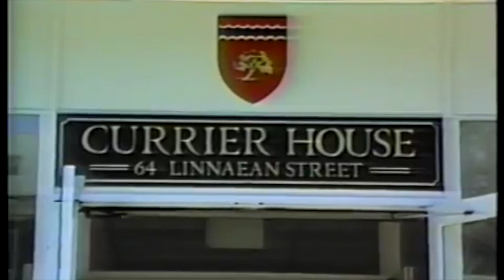1994 Harvard Commencement - Currier House Degree Ceremony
This video is about 1994 Harvard Commencement - Currier House Degree Ceremony